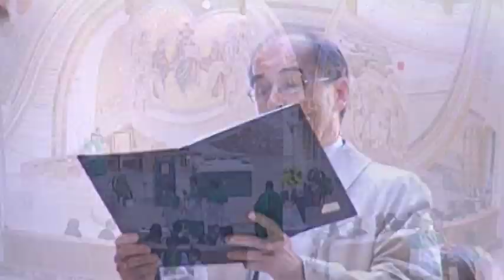Alfa és Omega - 2019. december 1.